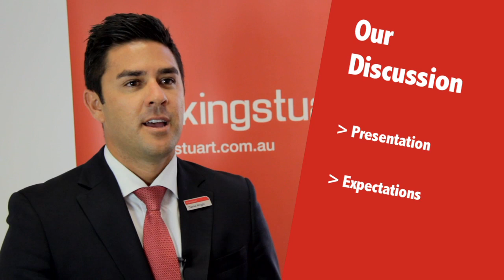Daniel Wright Agent Profile - hockingstuart Chelsea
Daniel Wright Agent Profile